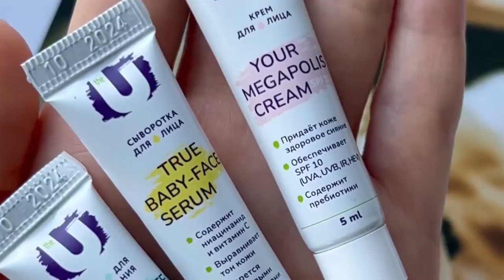мини-набор косметики THE U